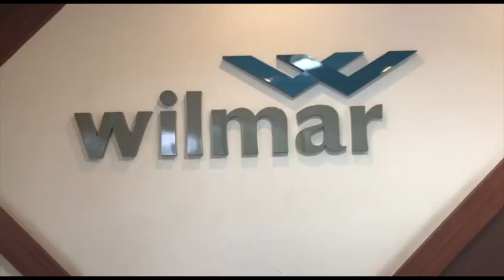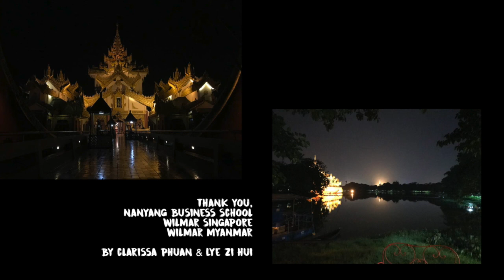Wilmar Myanmar Internship 2018